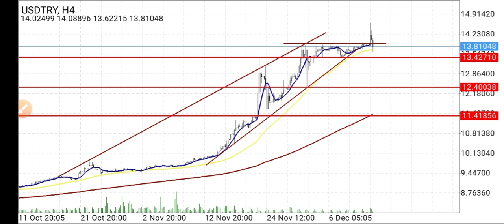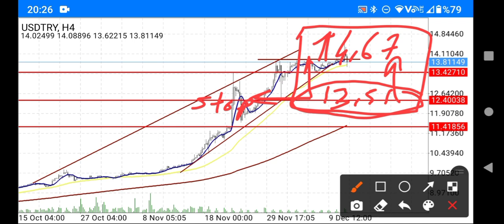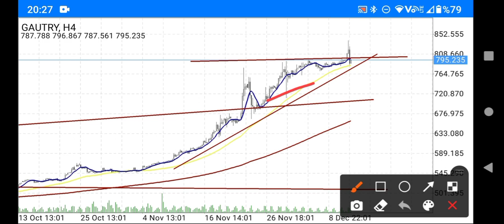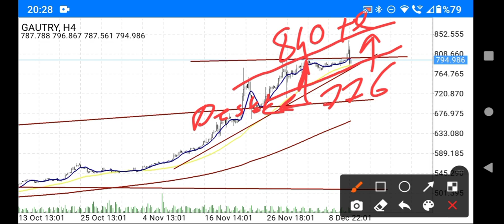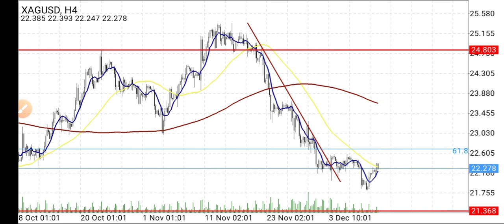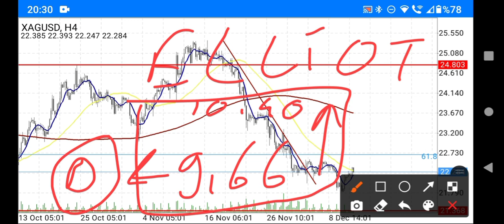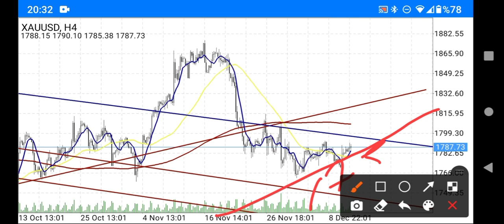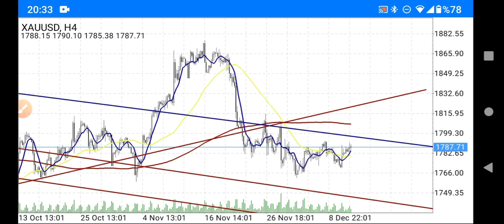2022 / DOLAR 14.67 TL / GRAM ALTIN 840 TL / GRAM GÜMÜŞ 10.40 TL / ONS ALTIN 1844 / ONS GÜMÜŞ 24.12 /